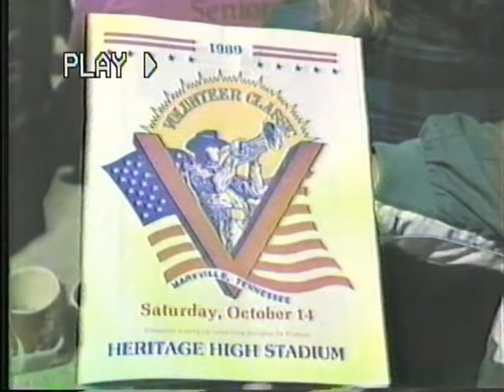1989 Volunteer Classic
1989 Volunteer Classic at Heritage High School.  Oct. 14, 1989.